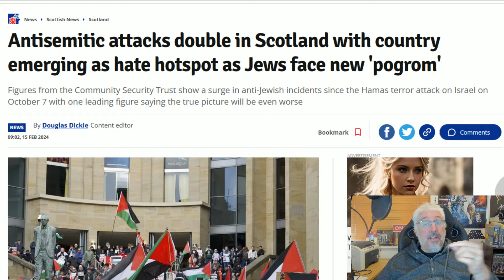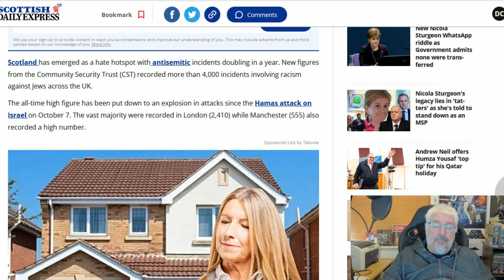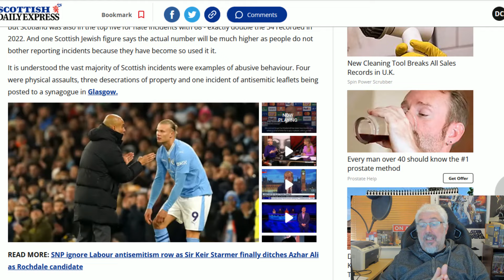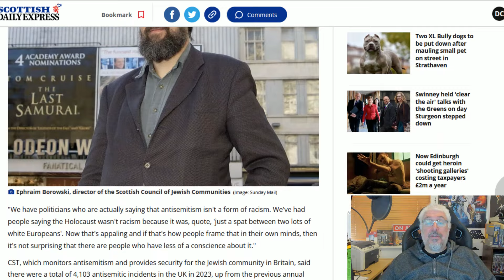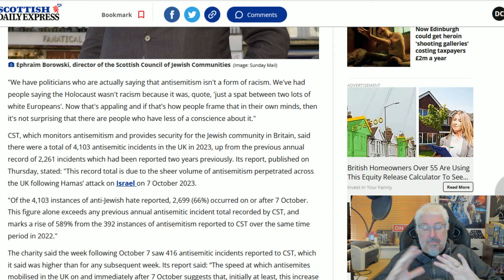Hate Crime Bill Coming Back to Bite Humza Yousaf!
In a wonderful example of the law of unintended consequences it appears that the Hate Crime Bill will be hurting those who Humza brought it in to protect!